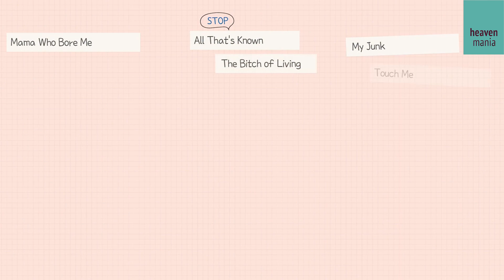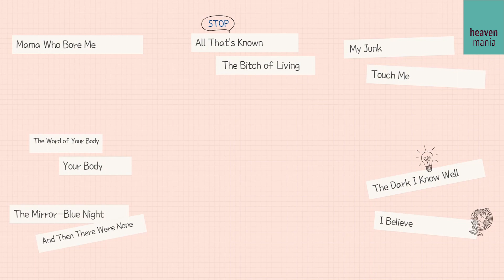[스프링 어웨이크닝] 진짜 나를 보여줘#18_김대식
뮤지컬 '스프링 어웨이크닝'
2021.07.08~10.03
동국대학교 이해랑예술극장